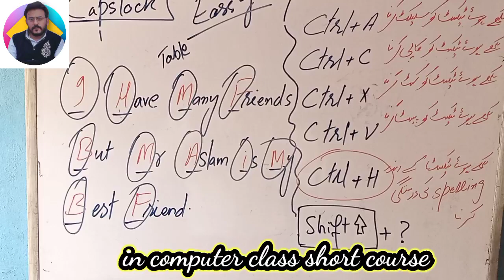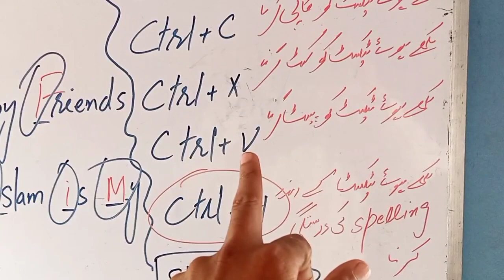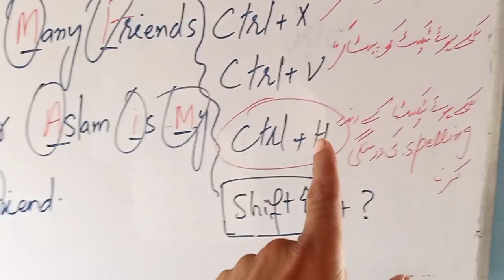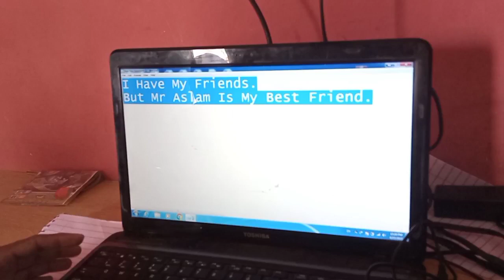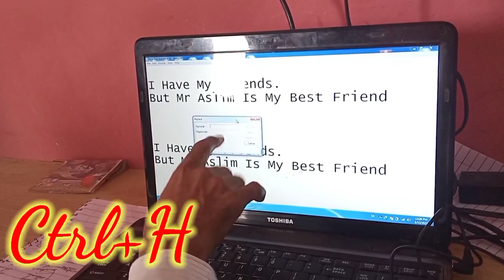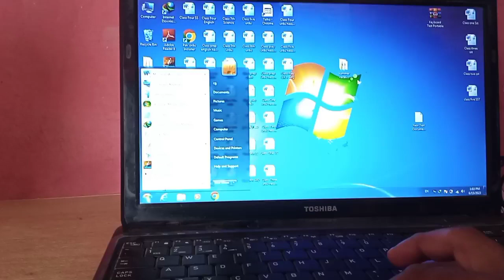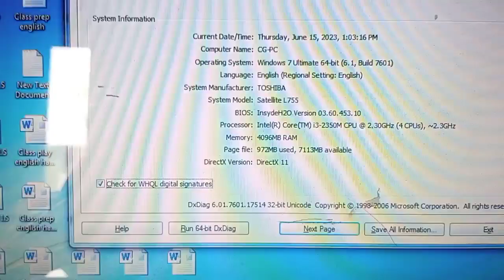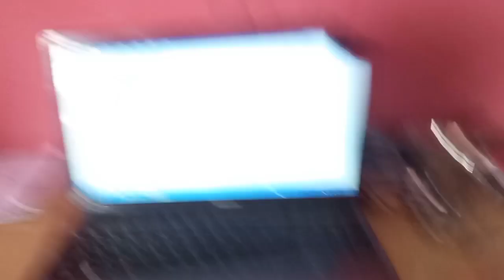Making VLOG during working